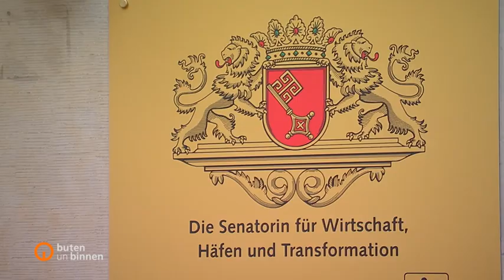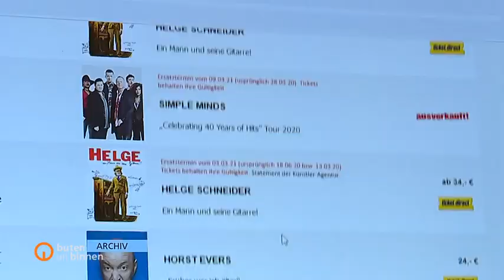Bremer Wirtschaftsbehörde will Konzerte zurück ins Weser-Stadion holen